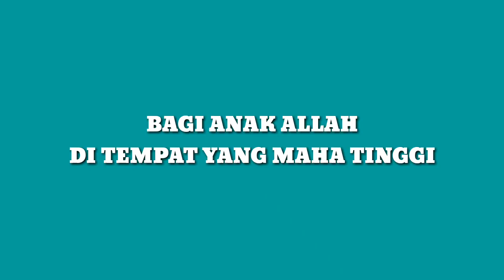LIRIK LAGU NATAL || MITHA TALAHATU - CAHAYA NATAL